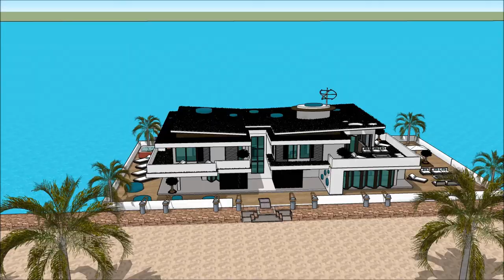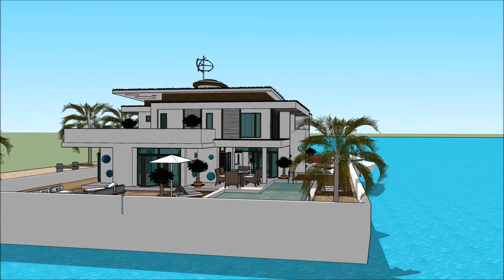modernt hus bygga modern arkitektritat hus göteborg modernt stilrent hus sims 4 flytande hus stockh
The floating house villa houseboatzania launching an innovative high-end luxury yacht floating house villa mansion home design potentially as a display of exhibition of modernt hus bygga  modern arkitektritat hus göteborg modernt stilrent hus sims 4 flytande hus stockh.

The collection of the Floating house villa houseboatzania concept modernt hus bygga  modern arkitektritat hus göteborg modernt stilrent hus sims 4 flytande hus stockh consists of high luxury and architectural art pieces in minimalism combined with living on the waterfront of the harbour.

The floating house villa mansion yacht design has the basis to sustain living with high standards and contemporary structural modernt hus bygga  modern arkitektritat hus göteborg modernt stilrent hus sims 4 flytande hus stockh with numerous of prospects for excessive living and celebrating the desire of life worldwide: